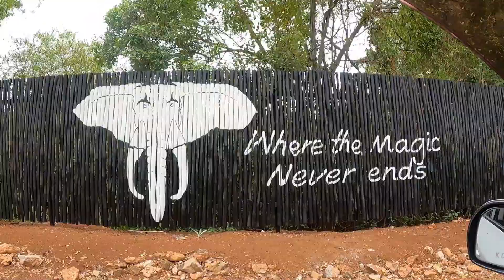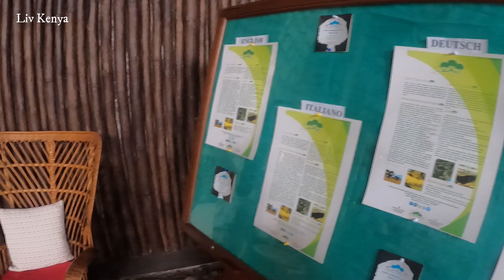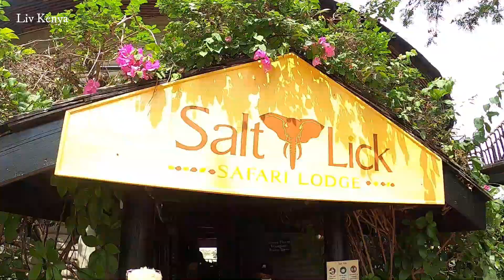Travel Vlog: Epic Journey To Salt Lick Safari Lodge/Taita Hills Safari Resort & Spa Kenya@LIVKENYA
MOMBASA STREET FOOD VLOG | HOW SUGARCANE JUICE IS MADE IN THE STREETS OF MOMBASA-KENYA | I DID IT:

I have also tried other adventures such as snorkeling in WASINI ISLAND on the video in this